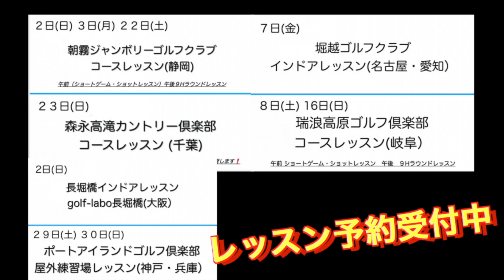【コントロール】イメージシャフト勉強会⑤〜ベンホーガン式コントロールショット〜『ブルン』を感じる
関連動画
【テークバック】イメージシャフト勉強会④〜デプスのあるトップを作るテークバックの方法〜　クラブと身体を連結するには

【重要】イメージシャフト勉強会④〜どうぞどうぞどうぞ〜　クラブに対して身体は受動的に動く←超大事

8月レッスンも好評受付中！
７月レッスンスケジュール〜どなたでもご予約いただけます！〜

神戸ポートアイランドGC
練習場レッスン
２３日(木) ２４日(金)
担当　土田

グランデージGCコースレッスン
２５日（土）２６日(金)
担当　土田　原田
定員　6名
👇T&H GOLF LAB 新型コロナウイルスに関する対応のご案内👇

■T&H GOLF LAB
僕たちは貴方のスコアを縮めたい！！
この熱い気持ちが形となり創設しました。
■ ツッチー（土田泰輝）
1988年12月25日生まれ
20歳からゴルフを始める、
小学から高校と野球で培った技術をゴルフに生かした
飛ばしが魅力
ドライバーの飛距離は300ヤードを超える
悩めるアマチュアゴルファーのスコアの底上げを目指す
飛ばない人は飛ばない打ち方をしている
修正するだけで飛距離50ヤードUPも可能
貴方にあったスイング理論を提供します。

ライセンス
PGAB級ティーチングプロ
USGTFレベルIII USGTFティーチングプロ

■タックン（原田琢也）
14歳で単身豪州へ留学
15歳でオーストラリアジュニアマスターズに出場。
現在PGAツアーで活躍するキャメロン・スミス選手の異次元のプレーを目の当たりにして、
ツアープロの厳しさを痛感する。
16歳でゴルフ指導者になることを決意。
オーストラリアの現地ハイスクール卒業後、科学的な視点からゴルフを見つめ直したいという思いから、大学でスポーツ科学を学ぶため帰国。
中京大学大学院ではスポーツバイオメカニクス（生体力学）を専攻し修士号(体育学)を取得。
現在、ゴルフ以外にも様々なスポーツ動作のメカニズムについて研究中。
JATI-ATIアスレティックトレーナー
健康運動実践指導者
大学非常勤講師も兼務